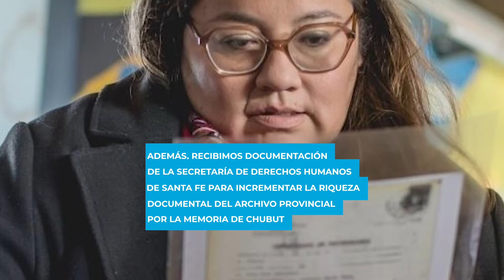Resumen semanal de acciones de gobierno en Chubut